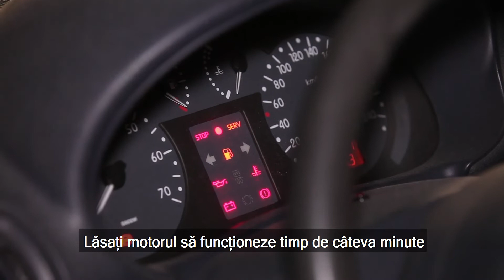Cum se înlocuiește uleiul de motor și filtrul de ulei pe RENAULT SYMBOL/THALIA 1 [TUTORIAL AUTODOC]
Cum se înlocuiește uleiul de motor și filtrul de ulei pe RENAULT SYMBOL/THALIA 1 1998, 1999, 2000, 2001, 2002, 2003, 2004, 2005, 2006, 2007, 2008 [TUTORIAL AUTODOC]

Top brand care produc filtrul de ulei: BOSCH, MANN-FILTER, MEAT & DORIA, MAPCO, STARK, CHAMPION.

Pe site-ul nostru veți găsi un asortiment mare de piese de schimb care vă interesează

00:16 — Deschideți capota
00:26 — Slăbiți filtrul de ulei. Îndepărtați filtrul de ulei
00:42 — Înșurubați noul filtru în poziția de lucru
01:03 — Folosiţi o capăt cheie tubulară de tip hex nr.8. Deșurubați dopul de golire
01:31 — Scurgeți uleiul uzat
01:49 — Montați dopul de scurgere în locul său și strângeți-l. Folosiţi o capăt cheie tubulară de tip hex nr.8
02:27 — Umpleți motorul cu ulei prin gâtul de umplere
02:57 — Lăsați motorul să funcționeze timp de câteva minute
03:09 — Verificați nivelul uleiului 5 minute după oprirea motorului, folosind o jojă de ulei, și adăugați ulei, dacă este necesar

Instrumente necesare pentru a înlocui uleiul de motor și filtrul de ulei:
- capăt cheie tubulară de tip hex nr. 8